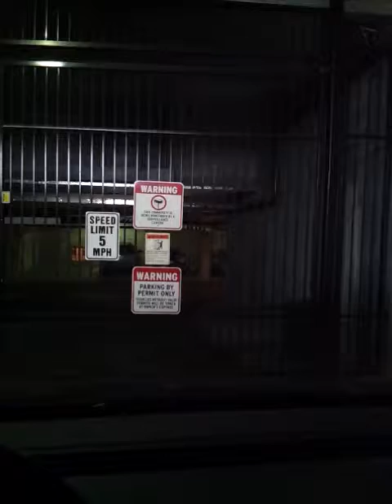On the Road with Chris - The way home